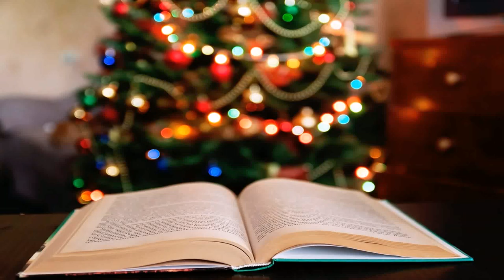Modern Christmas Decorating Ideas 2017